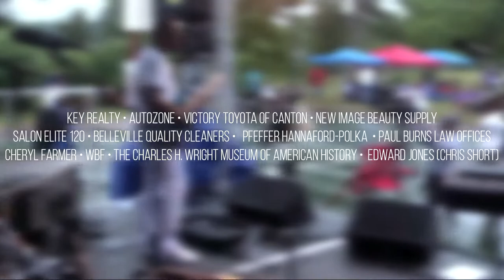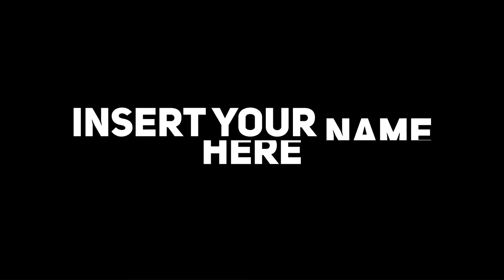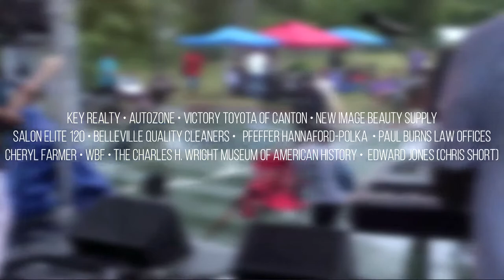Paula Atherton LIVE | 2022 John E. Lawrence Summer Jazz Concert Series | July 15, 2022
The 2022 John E. Lawrence Summer Jazz Concert Series will host free summer concerts on Friday evenings all summer long from 7-9 p.m. beginning July 1 and ending September 2 at Ford Lake Park.  Ford Lake park is located at 9075 S Huron River Dr, Ypsilanti, Mi

// SERIES LINEUP //
July 1st - Randy Scott
July 8th - Lin Rountree
July 15th - Paula Atherton
July 22nd - John E. Lawrence
July 29th - Daryl Beebe
August 5th - Yancyy
August 12th - Alvin Waddles
August 19th - Demetrius Nabors
August 26th - Dr. Jessie McGuire
September 2nd - Jeff Lorber Fusion